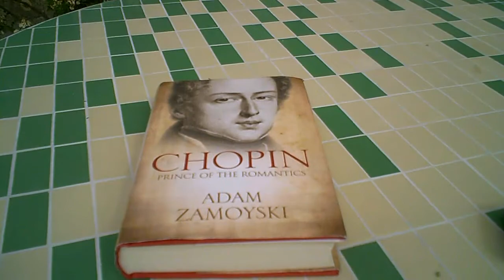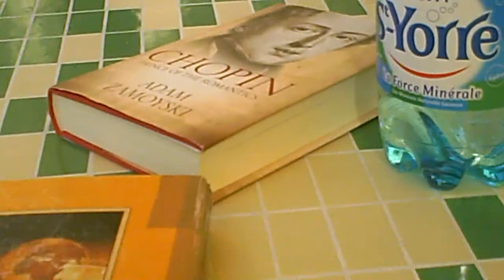Poolside in the Day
Hummingbird moths, and kids doing what they want.